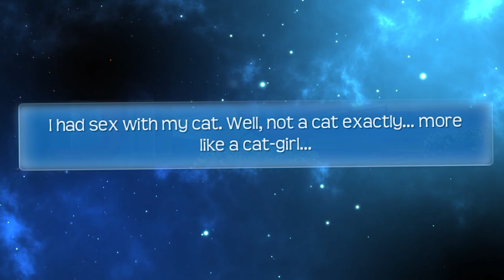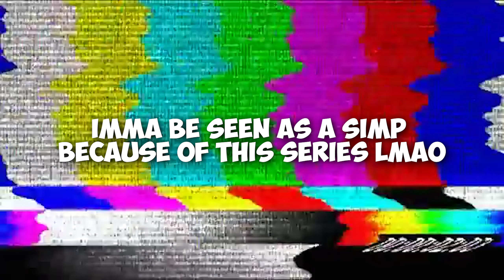ENJOYING THE SHOW! | Hunie Pop 2: Double Date - Part 13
Don't mind me, just eating some chips, just watching and enjoying the show... ;)

If you're reading this, then make sure to bring some extra chips, Ryback might want some...